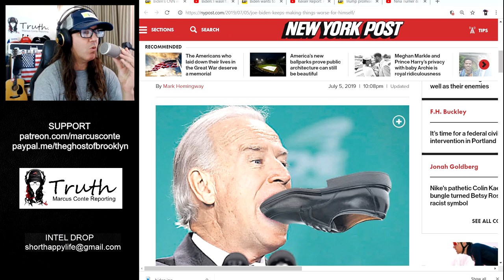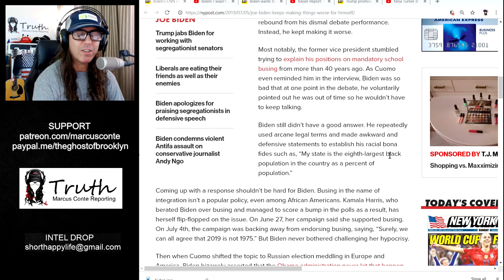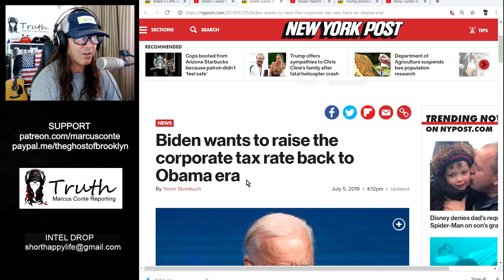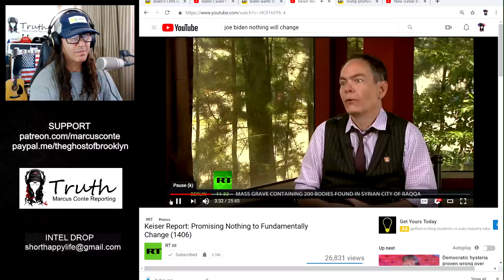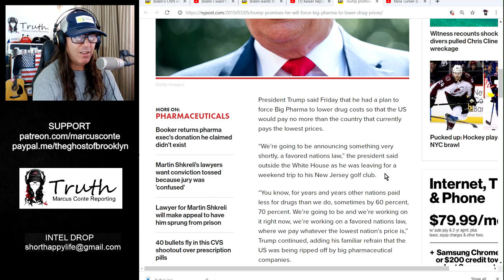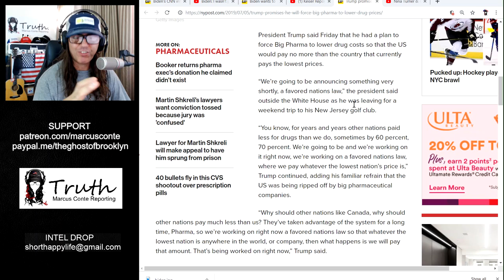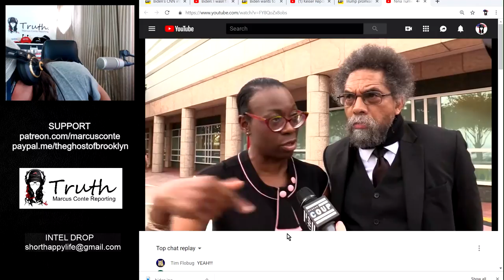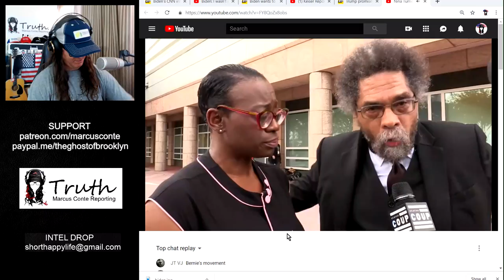My Prediction Who Will Be President in 2020 is 100% Spot On